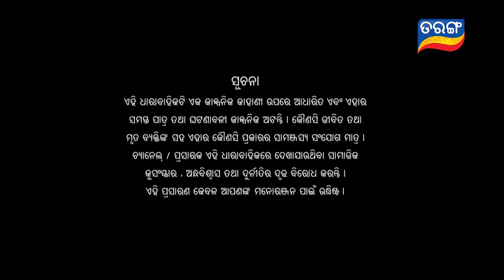Kunwari Bohu | Full Ep 110 | 12th Feb 2019 | Odia Serial – TarangTV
Sai is looking here and there and looking for some clue as he searches the corridor and moves towards the cold storage room. At that time jeetu and kamini drop the body with a thud sound.

KunwariBohu TarangSerial OdiaSerialThis is a story of a simple girl with dreams and ambitions to serve people, but gets caught up between a family feud. Her life takes a turn when she is approached by two enemy families putting her in the spotlight and changing her life completely.
This is a story of a girl who remains married even after the death of her husband. Keep watching to find out more
 about her journey and the reasons why she had to become a Kuanri Bohu